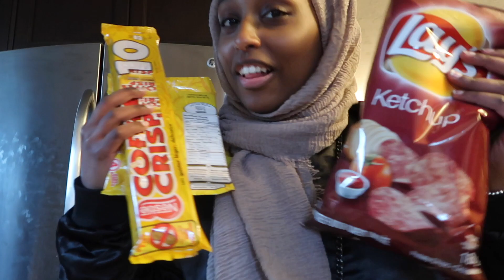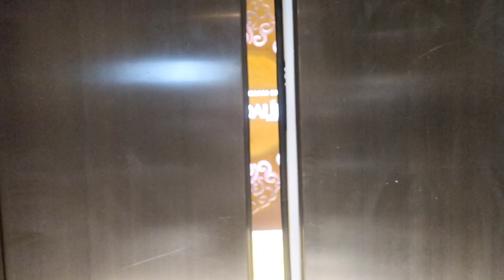THE WEEKLY VLOG | Facials With Mama, Demi Lovato Concert & Going to LA! | Aysha Abdul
HEY FAM! Didn't have time to upload this vlog before my trip to LA, but I still wanted to get it up for you.

*For my fellow YouTubers/Creators*
I use MagicLinks for all my ready-to-shop product links & make a great income doing so!

CODE: AYSHAVELOUR

Aysha Harun
1900 Eglinton Ave E
ZSD6-8XGI-Penguin Pick-up
Scarborough, ON
M1L 2L9

What Cameras?

Lighting?
Natural Lighting
OR
2 Soft boxes

*FAQ*
Ethnicity? - Ethiopian/Harari
Age? - 22